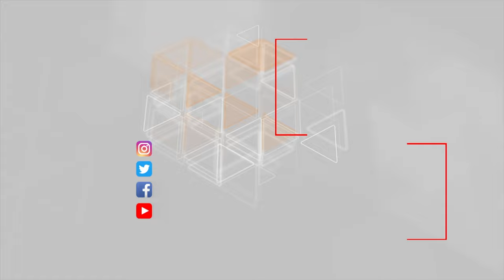Altay maralları Şəmkirin Çənlibeyl kəndində bəslənir